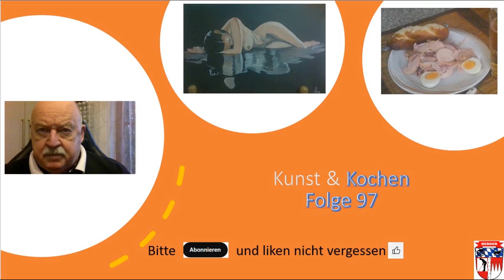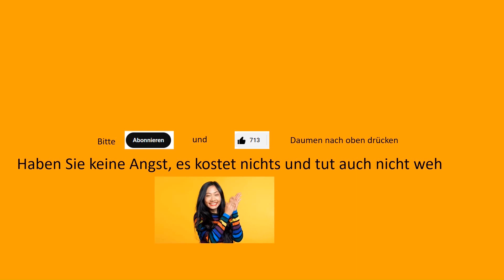Kunst und Kochen - Teil 97 - Bayrischer Wurstsalat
Heute ist mir alles Wurst(-salat) habe ich mir gedacht, und eines der Lieblingsessen meiner Frau gemacht. Bei dieser Hitze ist es sicherlich das Beste.